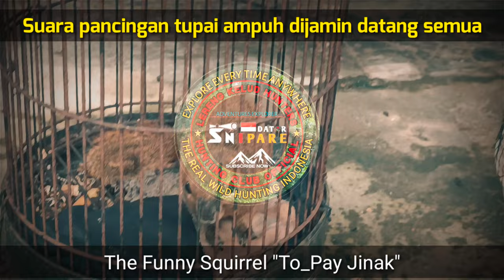Suara pancingan tupai kelapa ampuh mp3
It is Media Sharring, share Information and story interesting about Comunitas Air Rifles the entire archipelago, as well as the Silaturahim between the Sniper Air Rifles in Slopes Mount Kelud Kediri and the whole archipelago. Hopefully LERENG KELUD HUNTER'S HUNTING CLUB OFFICIAL YOUTUBE CHANELS the future is useful as well as increase repertoire World Air Rifles Gun in Indonesia. Suggestions and criticis built we wait Atention. One of the warm of Lereng Kelud. Hello One LARAS. Thanks!! LERENG KELUD HUNTER'S HUNTING CLUB OFFICIAL.

Wassalam'mualaikum.

"Hunting is the oldest job in the world that is done by humans around the world, even kings and the Armi are very fond of work as well as hobbies in the past and even in times that will come with mrmegang steadfast principles in hunting".
"Berburu adalah pekerjaan tertua di dunia yang sudah dikerjakan oleh manusia diseluruh dunia bahkan para raja dan pasukaannya pun sangat menggemari pekerjaan sekaligus hobby dimasa lalu sampai saat ini dan bahkan dimasa yang akan datang dengan memegang teguh prinsip bijak dalam berburu".

Judul : Suara pancingan tupai kelapa ampuh mp3